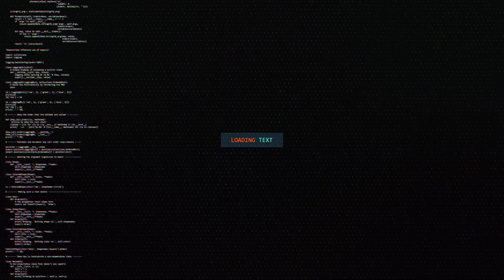Reprise des training : OU EN EST LA SHAPE ?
Voilà le retour ten attendue des entraînements en salle !! Découvrez ma reprise et où en est le physique . Entraînement dos et m’a diet de la journée ! Enjoy 🤙

-15% sur tout les compléments mymuscle
Code: THEO15

10% de remise sur tout le site body beef
 Code: Theo10